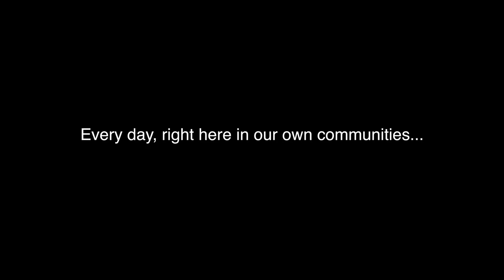Corporate Giving - Dime Day - The INN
Corporate giving video to help customers know how Dime cares about the community. It shows the human factor of a company.